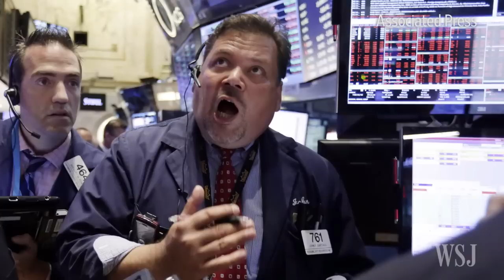Greg Ip: Global Markets, Stocks and the Fed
As Federal Reserve officials and other central bankers gather this week at their annual conference near Jackson Hole, Wyo., WSJ chief economics columnist Greg Ip discusses factors weighing on the Fed's thinking on whether and when to raise interest rates. Photo: AP